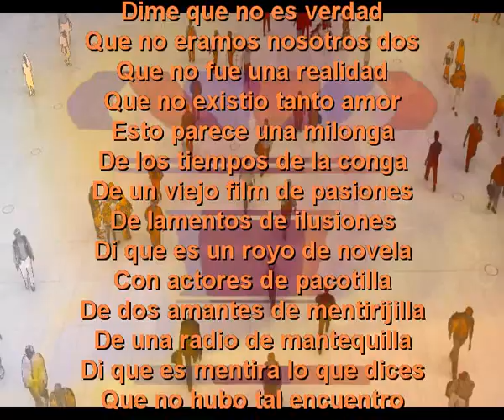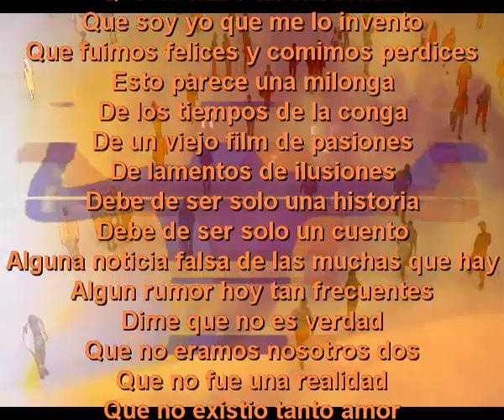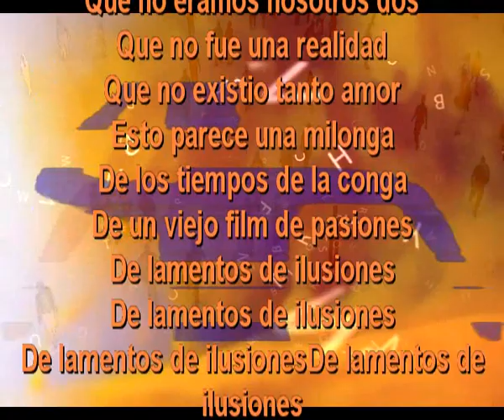De lamentos de ilusiones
Debe de ser solo una historia
Debe de ser solo un cuento
Alguna noticia falsa de las muchas que hay
Algun rumor hoy tan frecuentes
Dime que no es verdad
Que no eramos nosotros dos
Que no fue una realidad
Que no existio tanto amor
Esto parece una milonga
De los tiempos de la conga
De un viejo film de pasiones
Di que es un royo de novela
Con actores de pacotilla
De dos amantes de mentirijilla
De una radio de mantequilla
Di que es mentira lo que dices
Que no hubo tal encuentro
Que soy yo que me lo invento
Que fuimos felices y comimos perdices